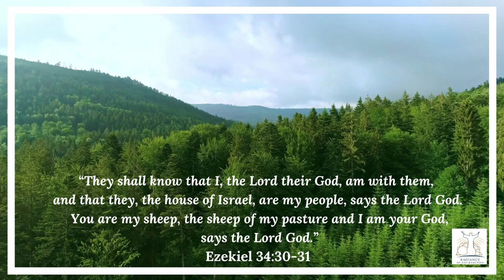Declaration of the Word of God | 22nd Feb | Ezekiel 34:30-31